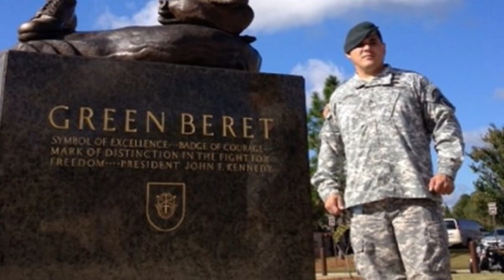Few Hours After Sentencing Vet To Jail Judge Caught On Camera Walking Into His Cell And